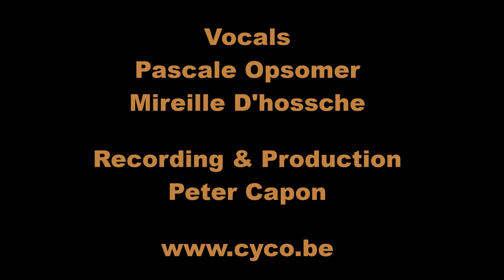I Wanna Be Like You (Jungle Book Cover)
Original by the Sherman Brothers
Vocals : Pascale Opsomer & Mireille D'hossche
Recording & Production : Peter Capon